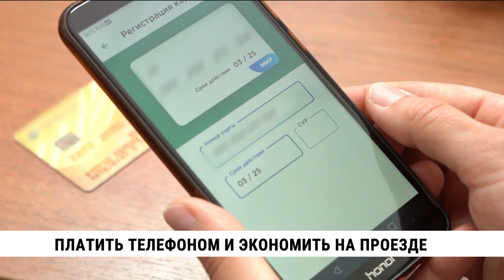Платить телефоном и экономить на проезде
В Хабаровске по-прежнему можно экономить на оплате проезда в общественном транспорте, благодаря национальной платежной системе МИР. Чтобы получить скидку в 8 рублей с каждой поездки, нужно рассчитываться в автобусе, троллейбусе или трамвае с помощью телефона. За два месяца акции хабаровчане сэкономили больше пяти миллионов рублей.